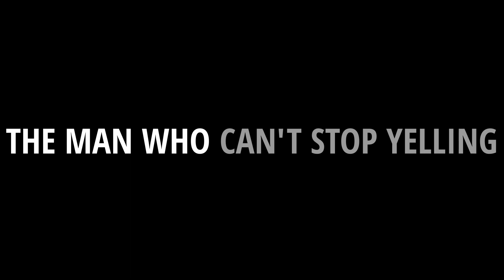The man who can't stop YELLING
Antony Elller can't stop yelling.